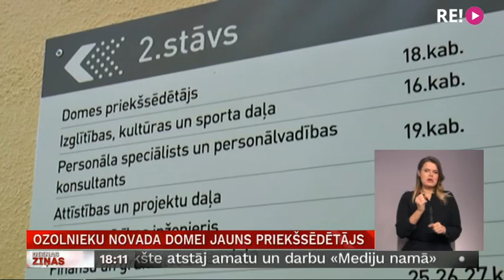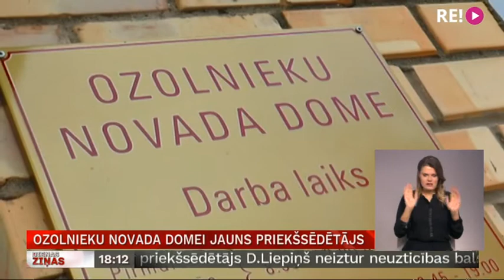Ozolnieku novada domei jauns priekšsēdētājs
Šodien uzticības balsojumu neizturēja Ozolnieku novada domes līdzšinējais priekšsēdētājs Dainis Liepiņš no Latvijas Reģionu apvienības. Lai gan iesniegumu bija parakstījuši tikai pieci deputāti, par viņa atbrīvošanu nobalsoja deviņi, pamatojot to ar Liepiņa vienpersonisko vadības stilu un demokrātijas principu neievērošanu. Tajā pašā sēdē tika ievēlēts  jaunais priekšsēdētājs – ar uzņēmējdarbību saistītais Andris Ozoliņš no Latvijas Zaļās partijas. Vairāk – Zemgales TV.